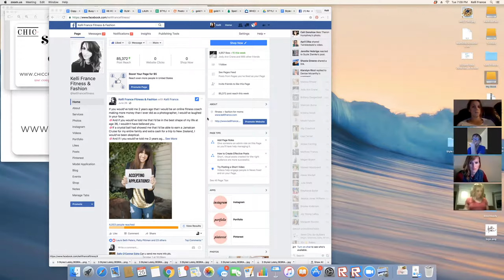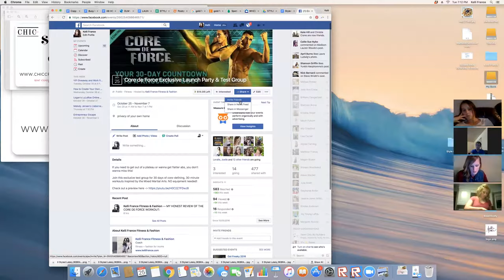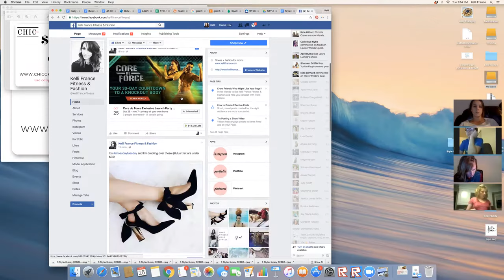Leadership Training Takeaways with Melissa Brewer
Melissa & Kelli share their fave takeways from the 2016 Leadership Training.